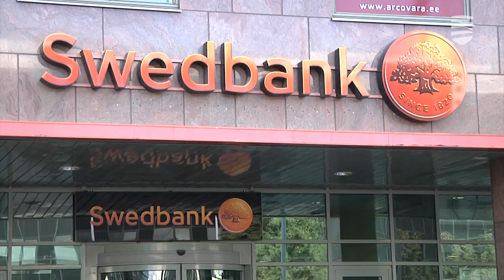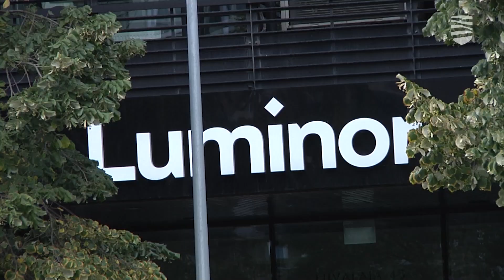Когда в Эстонии закончится гегемония шведских банков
Не секрет, что почти 80 процентов всех банковских активов Эстонии контролируют шведские банки. Между тем, местные банки, которые основаны на эстонском капитале, в последнее время показывают устойчивый рост. Подробности — в видеосюжете «Новостей Таллинна».